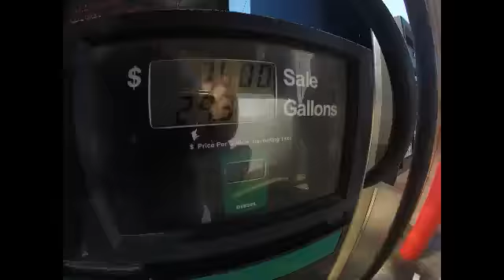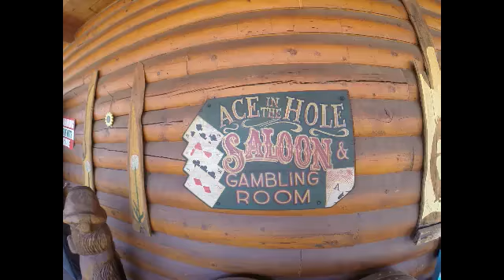White Sands National Monument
We left the aliens of Roswell and headed out the the White Sands National Monument, where we are staying at our eighth Elks Lodge on this trip. This time we are at Lodge #1897 in Alamogordo, NM.